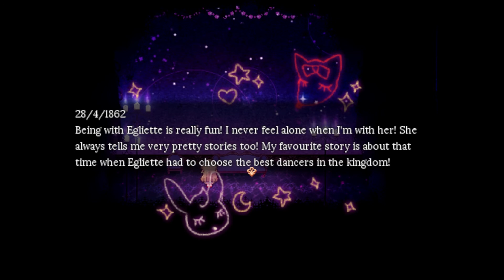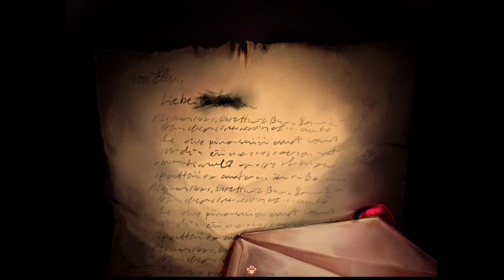Hide and Seek | Pocket Mirror RPG Maker Horror Game [4]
We enter Fleta's dollhouse and spend some time playing with her. However her rotten mood gets progressively worse as it is clear that she is no longer the best and cutest in town. We also find her journal and learn more backstory about Fleta but it wasn't long before she had had enough.

Chapters
0:00 Recap
0:45 Exploring The Dollhouse
4:35 Trump Room (Playing Cards with Fleta)
7:41 A Horrible Tea Time
13:09 Fleta's Library
17:51 Fleta's Mirror Room (All Questions)
24:38 Stargazing with Fleta
29:20 Fleta's Playroom
32:00 Butterfly Catching
34:00 Hide and Seek
34:59 Fleta's Diary
40:01 Fleta's Hiding Spot
40:22 Hiding From Fleta
45:33 Liebesbrief 1
47:02 Locked up

Pocket Mirror is an Indie RPG Maker Horror game created by Astral Shift released in 2016 on Itch.io and on their own website.

The game follows the story of a girl who has lost her memories as she stumbles through a dark, Alice in Wonderland esque world. All she has is a Pocket Mirror which she must protect at all costs or face instant death if it is destroyed. Slowly she begins to discover herself and regain her lost memories but getting to know yourself isn't the most...pleasant experience as she soon finds out.